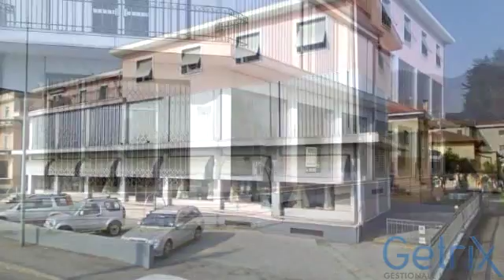Stabile - Palazzo in Vendita, viale sant Eufemia - Brescia - Caionvico, Sant'Eufemia, Buffalora, ...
Descrizione annuncio:
Vendesi intero immobile a reddito, posto in Viale Sant' Eufemia in posizione con altissima visibilità.
Fabbricato ad uso misto composto da:
piano rialzato ampio negozio con undici vetrine e comodo parcheggio;
piano primo due uffici e un appartamento con balcone;
piano secondo due grandi appartamenti con terrazza;
piano interrato ampio magazzino con accesso carraio e due box.
Tutti gli spazi sono ben finiti e mantenuti e risultano locati con una buona redditività.
Classe Energetica varie - indice di prestazione energetica varie kWh/m² anno
Per informazioni o appuntamenti, contattateci s

Classe energetica: G - Indice prestazione energetica: N.D.

STUDIO ZILETTI SRL
Via Malta 7/c - Torre Kennedy - Brescia